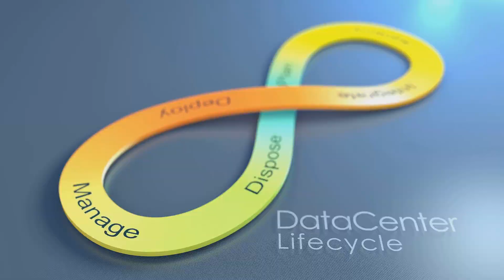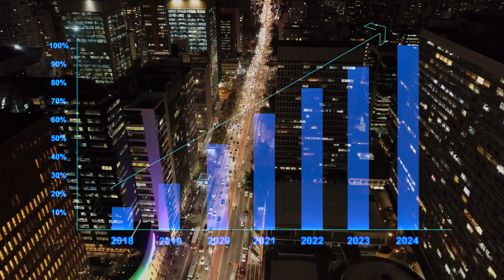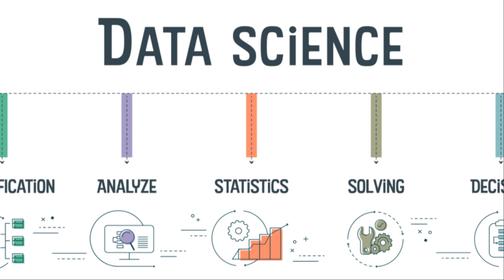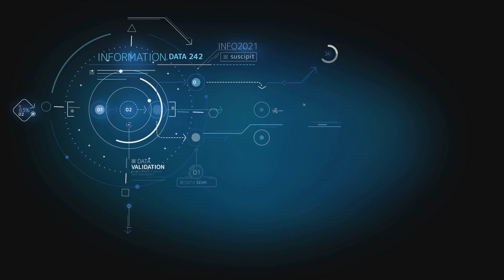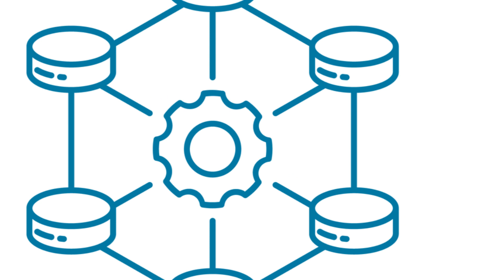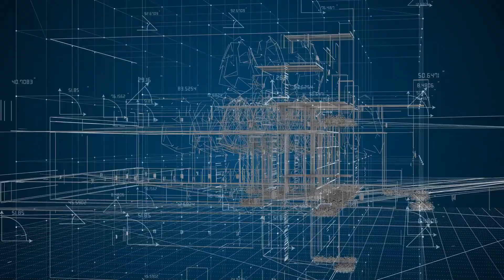Decoding Data Architecture: A Comprehensive Guide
In this guide, we'll explore the basics of data architecture, including what it is, how it works, and the benefits it offers. We'll also cover the different types of data architecture, and discuss the different challenges you'll face when building a data architecture.

If you're looking to improve your understanding of data architecture, then this guide is for you! By the end of this guide, you'll have a comprehensive understanding of how data architecture works, and what benefits it offers. Whether you're a software developer or a data analyst, this guide is a must-read!

OUTLINE:
00:00:00 The Enigma of Data Architecture
00:02:15 Understanding the Building Blocks
00:04:20 The Principles of Data Architecture
00:06:28 The Role of a Data Architect
00:08:34 Recap and Conclusion

Data architecture is the framework that manages, organizes, and understands data in an organization. It ensures that data can be accessed, analyzed, and turned into actionable insights. By avoiding data silos and ensuring data quality, consistency, and security, data architecture plays a crucial role in effective data management.

The components of data architecture include data models, data integration, and data warehouses. Data models act as blueprints that organize and structure data, while data integration combines data from different sources, enabling a more comprehensive analysis. Data warehouses, on the other hand, provide secure storage systems for data collection and analysis.

The principles that guide data architecture are data integrity, usability, scalability, security, and compliance. Data integrity ensures that data is accurate and consistent, while usability focuses on making data accessible and understandable to users. Scalability allows data architecture to expand and adapt as an organization grows. Security plays a critical role in protecting data from unauthorized access and corruption, while compliance ensures adherence to laws and regulations.

Data architects are responsible for designing, creating, deploying, and managing data architecture. They play a crucial role in data management, data model development, and strategic planning. Serving as both technicians and strategists, data architects bridge the gap between technical and non-technical teams, ensuring effective coordination and implementation of data architecture.

A well-structured data architecture is essential for efficient data management and analysis. By turning raw data into valuable insights, data architecture drives innovation and growth within organizations. It enables organizations to make data-driven decisions, identify trends, optimize operations, and improve overall performance.

In conclusion, data architecture is a framework that manages and organizes data to provide actionable insights. It comprises components such as data models, data integration, and data warehouses. Guided by principles of data integrity, usability, scalability, security, and compliance, data architecture ensures effective data management and analysis. Data architects play a vital role in designing and implementing data architecture, acting as both technicians and strategists. A well-structured data architecture is crucial for organizations to leverage data and drive innovation and growth.